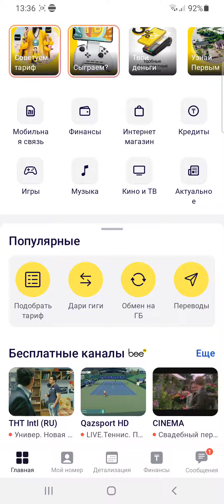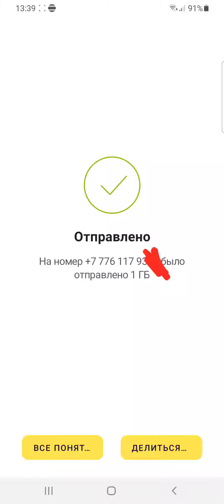Как подарить гегабайты на Beeline Казахстан